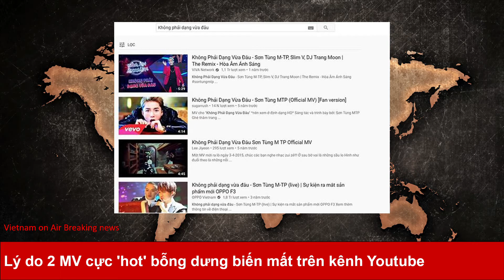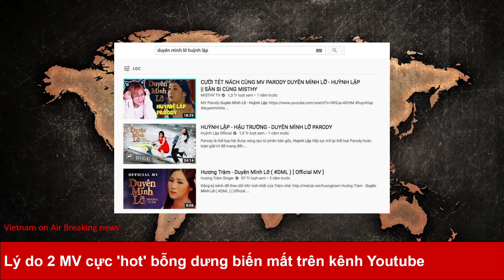Lý do 2 MV 'Không phải dạng vừa đâu' và ' Duyên mình lỡ' bỗng dưng biến mất trên kênh Youtube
'Không phải dạng vừa đâu' của Sơn Tùng và 'Duyên mình lỡ' của Huỳnh Lập đột ngột biến mất khỏi Youtube.
Trong khi người hâm mộ đang háo hức chờ đón MV mới sắp được Sơn Tùng ra mắt thì một MV cũ của anh - "Không phải dạng vừa đâu" bỗng dưng "bốc hơi" khỏi kênh chính thức của anh trên mạng xã hội Youtube. Gõ cụm từ tìm kiếm bài hát này thì chỉ ra các video clip liên quan ghi lại màn trình diễn của anh trên sân khấu, hoặc các video clip do người hâm mộ thực hiện.

MV "Không phải dạng vừa đâu" của Sơn Tùng đột ngột biến mất khỏi kênh Youtube

Trước đó, MV “Không phải dạng vừa đâu” được Sơn Tùng ra mắt vào năm 2015 từng vướng phải một số rắc rối khi bị cho là mượn MV để chế nhạo hai vị nhạc sĩ tên tuổi là Phó Đức Phương và Dương Khắc Linh – hai người chỉ trích gay gắt nam ca sĩ về việc “đạo” nhạc Hàn khi thẩm định ca khúc “Chắc ai đó sẽ về” mà anh sáng tác. Sự chế nhạo này được cho là thể hiện ở việc xây dựng hai nhân vật có tạo hình được cho là giống hệt hai người nhạc sĩ tiền bối trên, đồng thời nội dung MV cũng “đá xoáy” vào việc nhân vật chính bị hai người này ép phải chơi nhạc theo khuôn khổ có sẵn khiến bản thân cảm thấy rất tẻ nhạt và mệt mỏi. Kết quả nhân vật chính đã phản kháng lại bằng cách lột bỏ bộ vest đạo mạo và nghiêm túc, tháo tóc giả, nhảy nhót theo ý mình…Không chỉ vậy, MV này còn bị một số người nghe nhạc “tố” đạo ý tưởng từ MV của một ca sĩ xứ sở Kim chi.

Cũng bởi những ồn ào này mà chưa đầy một tuần sau khi ra mắt, phía êkip sản xuất MV và đại diện của Sơn Tùng đã phải ra thông báo thu hồi phiên bản MV hiện hành bởi ra gây nhiều phản ứng trái chiều. Sau đó, phía Sơn Tùng đã hợp tác với một đơn vị khác để đăng tải lại phiên bản khác của MV. Tính tới thời điểm trước khi đột ngột biến mất khỏi Youtube cách đây vài ngày, MV “Không phải dạng vừa đâu” vẫn thu hút hàng chục triệu lượt xem.

Trước sự biến mất khó hiểu này, nhiều người hâm mộ Sơn Tùng bày tỏ sự ngạc nhiên và tiếc nuối, đồng thời rất tò mò không hiểu vì lý do gì mà sau hơn 5 năm tồn tại, MV này lại bị xóa khỏi Youtube. Phía Sơn Tùng cũng không đưa ra bất cứ lời giải thích nào cho sự “bốc hơi” này. Tuy nhiên theo tìm hiểu được biết, rất có thể do hợp đồng giữa Sơn Tùng và đơn vị quản lý cũ của anh đã hết và giữa hai bên có thỏa thuận về thời hạn duy trì MV trên kênh Youtube nên khi thời hạn này kết thúc, MV buộc phải bị xóa.

Không chỉ có MV “Không phải dạng vừa đâu” của Sơn Tùng đột ngột biến mất khỏi Youtube mà một MV của ca sĩ khác cũng rơi vào tình trạng này. Đó là MV “cover” – “Duyên mình lỡ” được Huỳnh Lập “chế” từ MV gốc của ca sĩ Hương Tràm. MV này được Huỳnh Lập ra mắt vào tháng 8-2018, thuộc thể loại Parody (chế lại theo lời bài hát) mang lại tiếng cười cho người xem. Huỳnh Lập chia sẻ để thực hiện được MV kỳ công như “Duyên mình lỡ”, anh cùng ê-kíp nhận được sự ủng hộ của Hương Tràm cùng đạo diễn Kawaii Nguyễn Tuấn Anh. Thậm chí ê-kíp của Hương Tràm còn đưa cho Huỳnh Lập chi tiết kế hoạch sản xuất, phục trang và đạo cụ để làm MV.

MV Parody "Duyên mình lỡ" của Huỳnh Lập cũng biến mất và được cho là do vấn đề bản quyền âm nhạc
 Tuy nhiên mới đây khi MV “Duyên mình lỡ” do Huỳnh Lập sản xuất đã “không cánh mà bay”. Trên kênh Youtube hiện tại, tìm kiếm cụm từ “Duyên mình lỡ” thì chỉ còn bản MV gốc của ca sĩ Hương Tràm cùng một số clip của người khác và đoạn video clip hậu trường MV “Duyên mình lỡ” của Huỳnh Lập.

Liên quan đến việc này, Huỳnh Lập chia sẻ anh rất hoang mang vì không hiểu sao MV của mình lại biến mất một cách đột ngột như vậy. Dù vậy, Huỳnh Lập vẫn hài hước nhắn gửi: “Anh chị nào quét cái MV của em làm ơn trả về cho em với”. Tuy chưa tìm ra lý do của sự “bốc hơi” này song phía người quản lý của Huỳnh Lập đã đăng đàn úp mở về việc, nếu như MV này thật sự mất thì anh sẽ có những chia sẻ thẳng thắn về vấn đề bản quyền cho những người muốn làm MV Parody kiểu như Huỳnh Lập.

Hình ảnh trong MV Parody "Duyên mình lỡ" của Huỳnh Lập

Trên mạng xã hội cá nhân, quản lý của Huỳnh Lập cũng nhận được rất nhiều lời hỏi thăm, thắc mắc của giới nghệ sĩ, bạn bè và khán giả bày tỏ sự khó hiểu khi MV Parody “Duyên mình lỡ” đột nhiên biến mất. Đáp lại, người này tiết lộ, lý do của sự biến mất này là do vấn đề bản quyền. Cụ thể, theo quản lý của Huỳnh Lập thì do nhạc sĩ ủy quyền cho bên khác và MV Parody của Huỳnh Lập gặp rắc rối về vấn đề bản quyền.

Trước chia sẻ từ người quản lý của Huỳnh Lập, một số người tiếc nuối nếu như cả hai bên (bên giữ bản quyền và bên Huỳnh Lập – PV) không tìm ra được tiếng nói chung để giải quyết sự việc này. Trong đó, có ý kiến cho rằng, nhờ MV Parody mà phiên bản gốc cũng sẽ được “ăn” theo, đôi bên cùng có lợi bởi thực tế nhiều người vì xem phiên bản MV Parody nên mới biết và tìm bản MV gốc để xem.

Phía Huỳnh Lập cũng cho biết đang tìn cách khắc phục việc này, đồng thời hài hước ví von: “theo người dân gần đó đồn đoán thì có thể cơn mưa chiều qua làm trôi mất chiếc MV hàng trăm triệu” này.